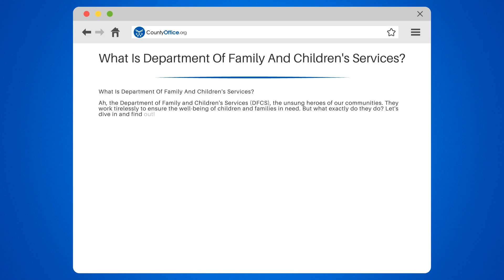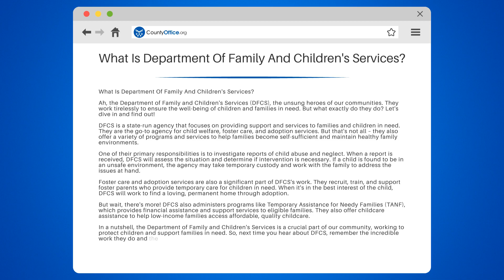What Is Department Of Family And Children's Services? - CountyOffice.org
What Is Department Of Family And Children's Services? Have you ever wondered about the Department of Family and Children's Services (DFCS) and the vital role they play In our communities? In this enlightening video, we'll delve into the various responsibilities and services provided by DFCS to families and children In need.

We'll begin by discussing the agency's primary function: investigating reports of child abuse and neglect. We'll also explore their involvement In foster care and adoption services, including recruiting, training, and supporting foster parents. Additionally, we'll examine the programs and services DFCS offers to help families become self-sufficient and maintain healthy environments, such as Temporary Assistance for Needy Families (TANF) and childcare assistance.

Whether you're a concerned citizen, a social worker, or a student interested In social services, understanding the Department of Family and Children's Services is crucial.